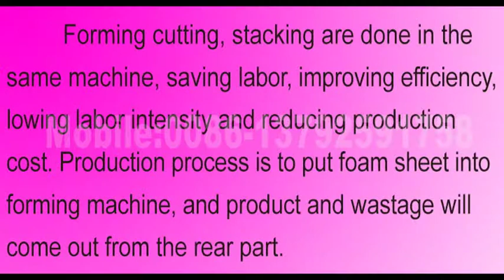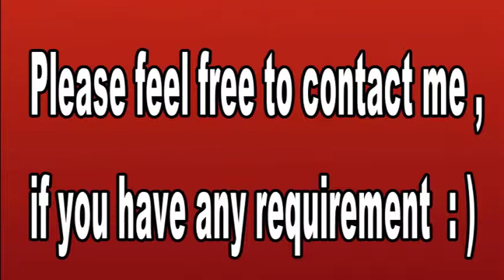PS/EPS foam box making machine/EPS foam box making machine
contactor: jane zhang
Skype: janebelieve
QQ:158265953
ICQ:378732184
PS/EPS fully auto forming and cutting
machine can form PS/EPS foam box, tray,
plate, container, egg box etc. by changing
moulds. We will design mould according to
your sample and requirements, and can also
put your company LOGO on the mould. It is
fully automatic. Forming, cutting and
stacking are done in the same machine.